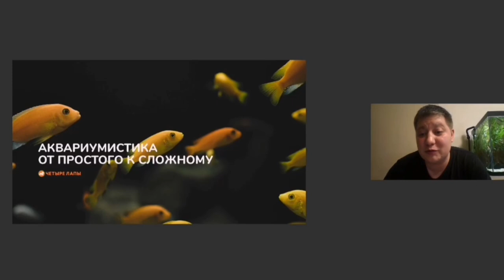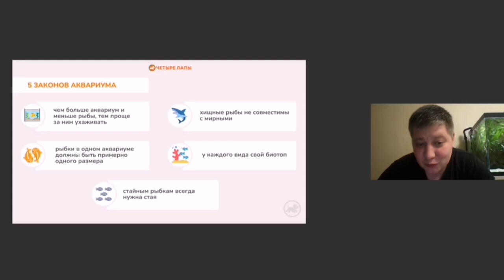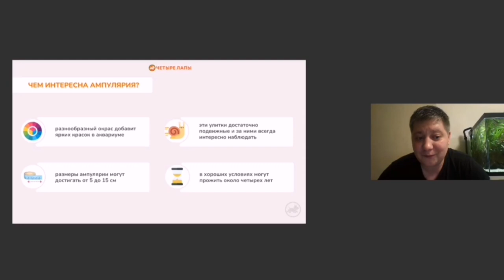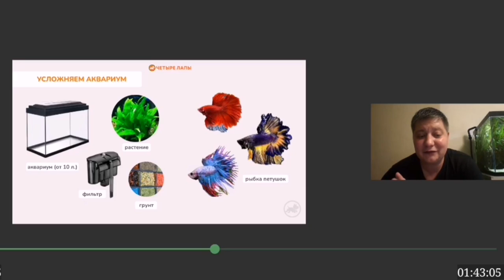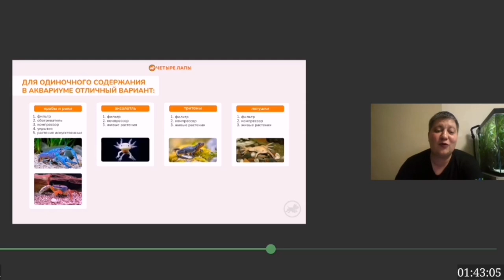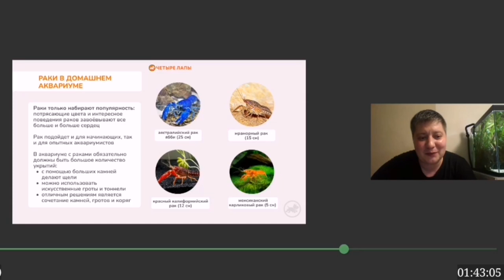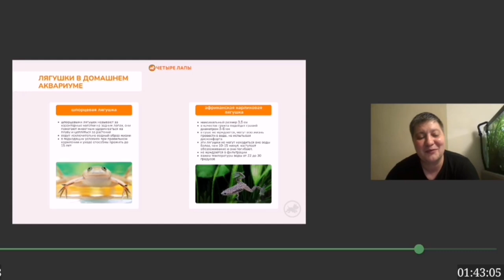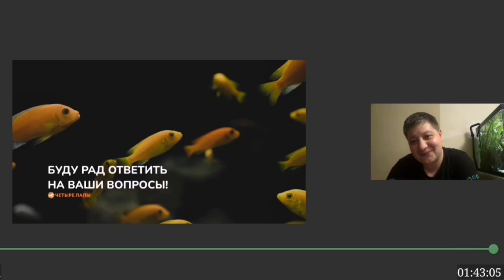Аквариумистика от простого к сложному.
По вашим многочисленным просьбам, выкладываю запись вебинара,
который прошел по приглашению компании "4 Лапы".

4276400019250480